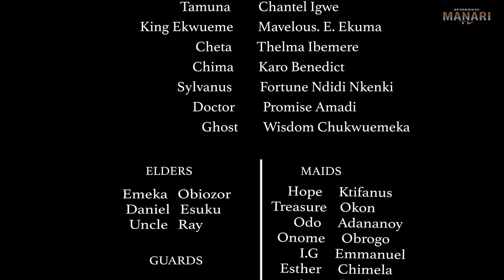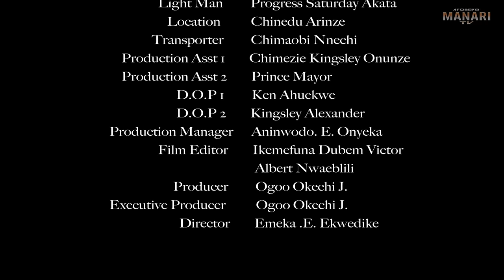The Royal Guard Doesn't Know D Poor Palace Maid He Flogged Is D Real Princess/African Nigerian Movie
In this Nigerian movie, Starring: Mike Godson, Rachael Okonkwo, Chioma Nwosu, Chantel Igwe and other amazing Nollywood actors.